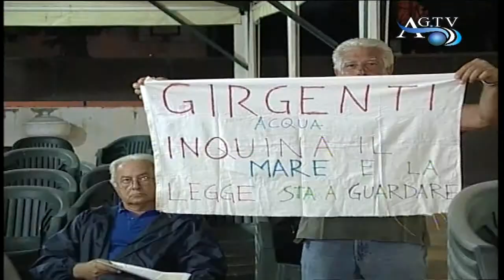San Leone chiede aiuto News AgrigentoTV